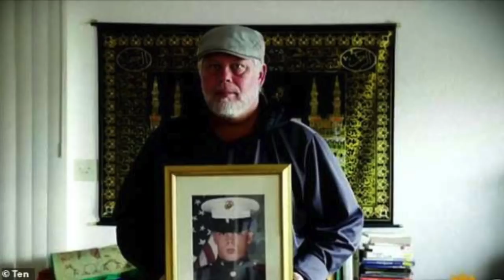I WANTED TO BLOW UP A MOSQUE, BUT NOW I LOVE ISLAM - LEAVING ISLAMOPHOBIA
I WANTED TO BLOW UP MOSQUES, BUT NOW I LOVE ISLAM - LEAVING ISLAMOPHOBIA